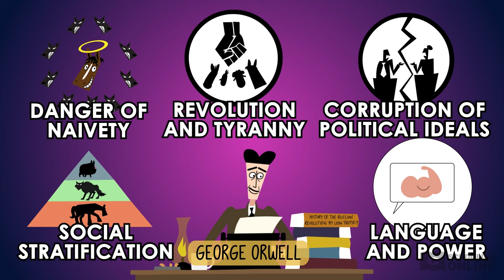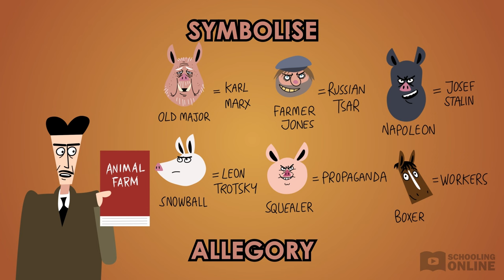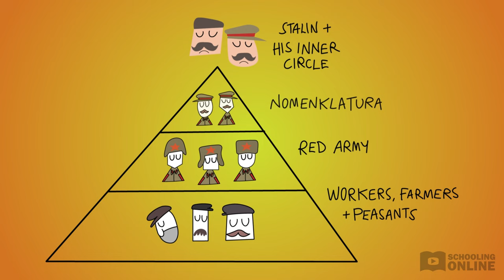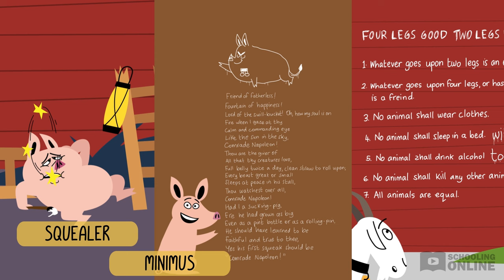Animal Farm Context - Schooling Online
📺 This Animal Farm context lesson goes through events in Orwell's life and in history that shaped the events and characters in his iconic novella, Animal Farm.

When it comes to Animal Farm, context is everything! Join us for this essential lesson which links aspects of George Orwell’s historical context to the major themes in the novella. Find out how Orwell explored the Russian Revolution and its aftermath in Animal Farm, producing one of the greatest political satires of all time. When history meets literature, you know you’re in for a treat!

00:00 An introduction to George Orwell
02:03 Themes of danger and naivety in Animal Farm
04:38 Themes of revolution and tyranny in Animal Farm
10:27 Themes of the corruption of political ideals in Animal Farm
11:51 Themes of social stratification in Animal Farm
12:41 Themes of language and power in animal farm